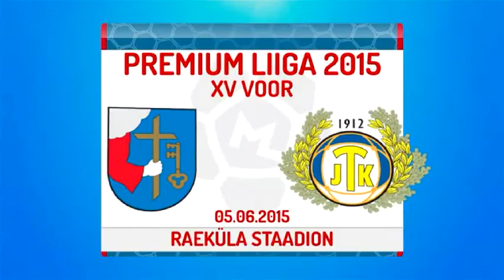Viljandi Tulevik - 2015 meistriliiga väravad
kõik Viljandi Tuleviku 2015. aastal meistriliigas löödud 35 väravat kronoloogilises järjekorras
videote autoriõiguste omanikud: Eesti Jalgpalli Liit, Eesti Rahvusringhääling, Postimees